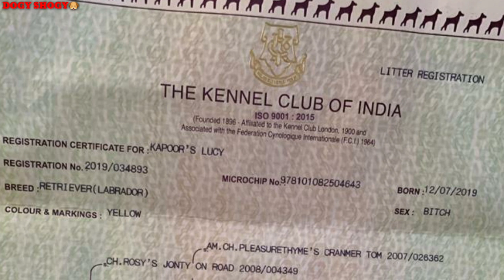Labrador female for sale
Plz visit our latest vedeos
locatiON  dehradun
Breed labrador // lab // labra
Sex female
Labrador female || kci . Registered ||
Champion bloodline female

I'm on Instagram as @rajivgautam0000.

Me RAJIV GAUTAM .

🛑Channel पर add. Post करवाने के लिए आप 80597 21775  mobile no. पर details के साथ WhatsApp messege कर सकते हो।🛑Calls या फिर dog/ puppy लेने के लिए यह number नही है।

🛑👉NOTE: please make everything clear before paying amount .hand to hand dealing method is best and good for buying a puppy.
PLEASE VISIT TO SELLER'S PLACE & CHECK QUALITY /BREED/ HEALTH OF PUPPY FIRST .CHANNEL/ (RAJIV GAUTAM)  IS NOT RESPONSIBLE FOR ANY KIND OF MISHAPPENING.

The Labrador Retriever, Labrador, or Lab is a medium-large breed of retriever-gun dog. The Labrador is the most popular breed of dog in many countries around the world.
Life expectancy: 10 – 14 years
Origin: Newfoundland
Colors: Black, Chocolate, Yellow
Temperament: Intelligent, Kind, Agile, Outgoing, Trusting, Even Tempered, Gentle

Top quality labrador for sale

Good quality labrador for sale
Labra puppy for sale
Semi adult Labrador for sale
Golden colour Labra for sale
Labra male for sale
Lab for sale
Off white lab for sale
 Labra for sale

labrador puppies for sale in amritsar
pure labrador for sale
black male labrador in delhi
labrador puppy price in rupees
labrador puppies for sale olx
labrador puppies for sale in delhi olx
how much to feed a labrador
how to feed 20 days old labrador puppy
home food for labrador puppy
labrador retriever puppy
buying a labrador puppy
best food for labrador puppy in india
Show quality labra puppies
Punch face lab puppy
Lab
Labrador
Dog for sale
Dog farm
Dog kennel
Dog breeding
Online pet dog sale purchase
Dog for sale in india punjab rajathan gujrat up mp delhi haryana .
...Lab puppy sale
Top quality labra puppy
Super quality lab puppy
Show quality lab puppy
Lab puppy
Good quality labrador puppy
Healthy lab puppy
Kci lab puppy
labrador retriever puppy
Lab
Labrador
Dog for sale
Dog farm
Dog kennel
Dog farm
Dog kennel
Puppy pup
Dog farm
Dogy shogy
Adult lab female for sale
Lab fresh female for sale
Lab top quality female sale
Labradir retriever female for sale
Kci rgsietered labrador
Lab female